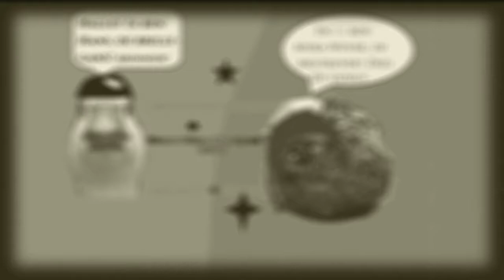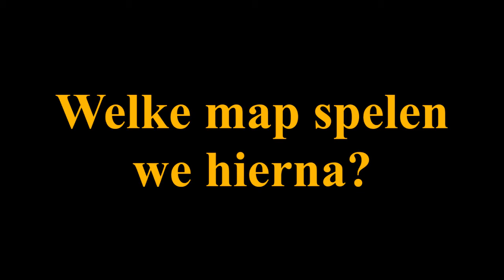"RAGING RIO RANK-UP!" :: Tanki Online NL #70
Arvid praat over zijn rang-up en over hoe het met Quinsvidius verder gaat, terwijl hij de vijanden met zijn vlag probeert te doden.
Dan wordt hij geblokkeerd en flipt hij uit.
Tanki Online Nederlands.

Dit is een video op het kanaal van Quinsvidius waarin Arvid het online MMO tank-actiespel "Tanki Online" speelt, in Capture the Flag modus in Rio.
↳ Zodat je updates ontvangt wanneer er meer coole video's zoals deze geüpload zijn!
Doe een Duimpje Omhoog of Omlaag!! ☞ Zodat we kunnen zien wat je van deze video vond!
Laat een Reactie achter op de video!! ☞ Het maakt niet uit wat je zegt, het is gewoon voor de lol!
Deel de video met JOUWNE VRIENDUN!! ☞ Zodat ook jouw vrienden deze leuke video's kunnen zien!
Muziek:
♫ Reminder ~ "OVERWERK" - Daybreak ♫